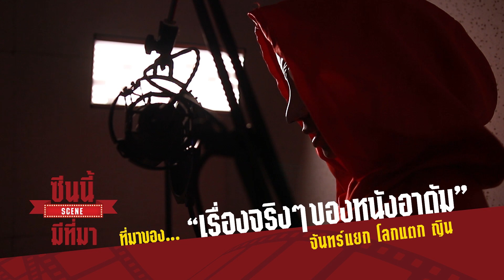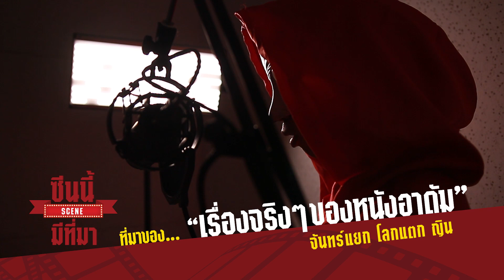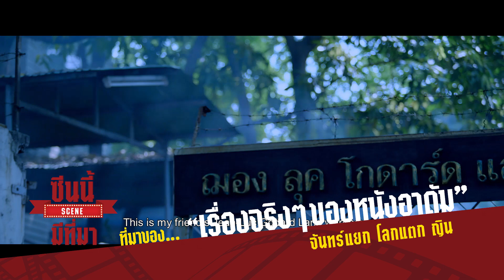เรื่องจริงๆของหนังอาดัม ซีนนี้มีที่มา EP.3